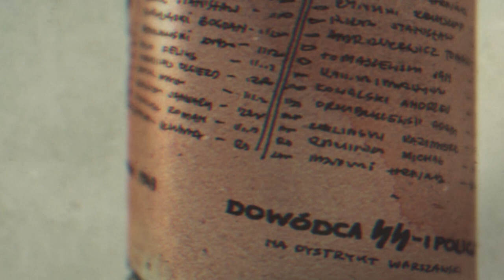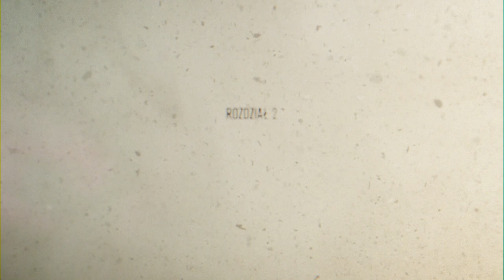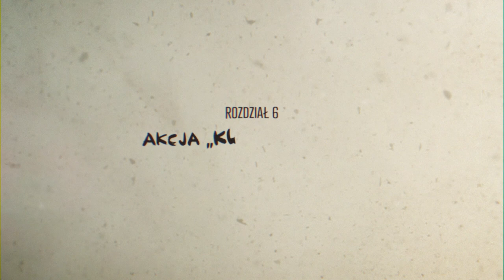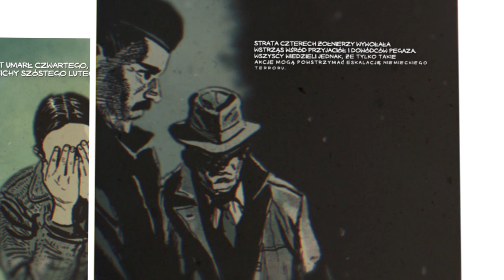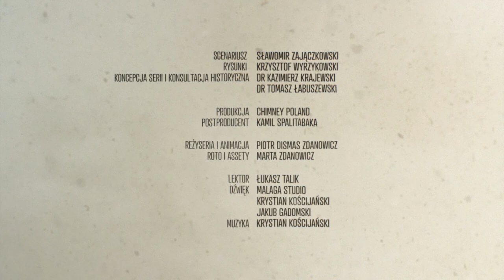IPNtv: Zamach na Kutscherę 1 lutego 1944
Zapraszamy do obejrzenia filmu animowanego przygotowanego przez Oddział IPN w Warszawie na podstawie komiksu „Zamach na Kutscherę 1 lutego 1944” z serii „W imieniu Polski Walczącej”.

Scenariusz: Sławomir Zajączkowski

Rysunki: Krzysztof Wyrzykowski

Koncepcja serii i konsultacja historyczna: dr Kazimierz Krajewski, dr Tomasz Łabuszewski

Produkcja: Chimney Poland

Postproducent: Kamil Spalitabaka

Reżyseria i animacja: Piotr Dismas Zdanowicz

Roto i Assety: Marta Zdanowicz

Lektor: Łukasz Talik

Dźwięk: Malaga Studio

Krystian Kościjański

Jakub Gadomski

Muzyka: Krystian Kościjański

Listopad 1943. W okupowanej Warszawie masowo giną rozstrzeliwani w ulicznych łapankach mieszkańcy. Nie wiadomo kim jest tajemniczy dowódca policji i SS, stojący za rozkazami o masowych egzekucjach. Dowódca Armii Krajowej wydaje rozkaz ustalenia jego personaliów i likwidacji zbrodniarza.
Zadanie to otrzymują: szef wywiadu Kompanii Dyspozycyjnej „Pegaz" Kedywu Komendy Głównej AK „Rayski" (Aleksander Kunicki) oraz młodzież z I plutonu „Pegaza”, dowodzona przez „Lota" (Bronisław Pietraszewicz).